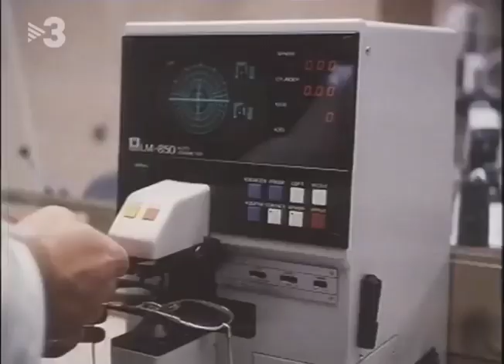Visionlab - Año 1988